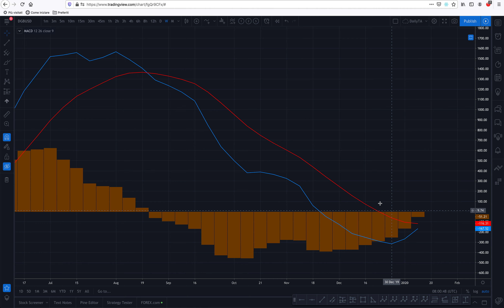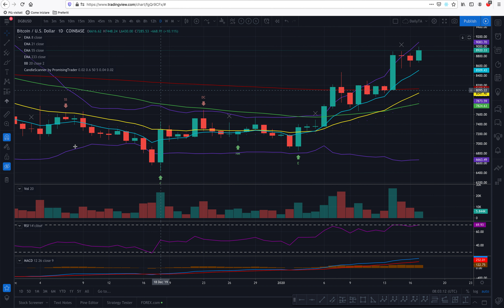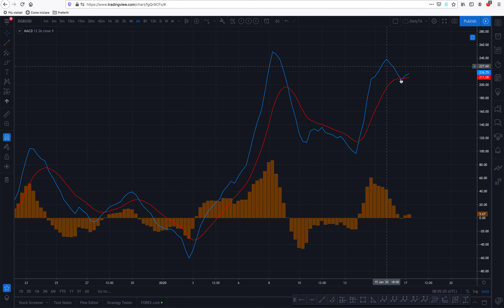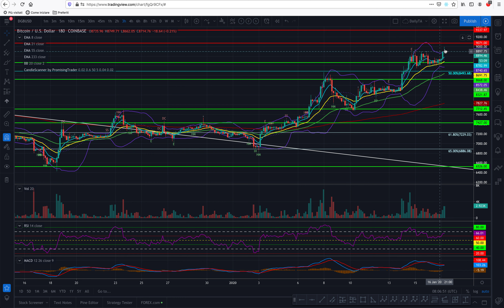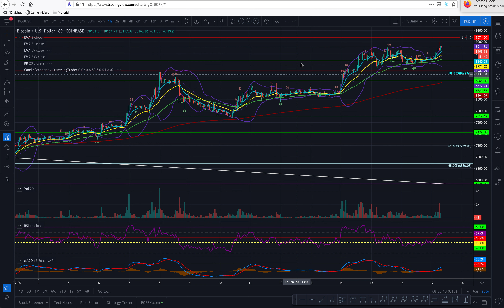Is Bitcoin reaching the $9300 target?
Dear Promising Traders, I think it will, but...
We can see that Bitcoin may be loosing some steam... will it make it to $10k?
Thanks for reading ;o)